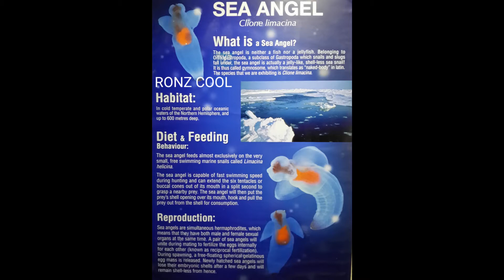Ikan Malaikat Laut very beautiful Sea Aquarium Singapore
ikan malaikat laut

bisa lihat langsung di

Sea Aquarium Singapore